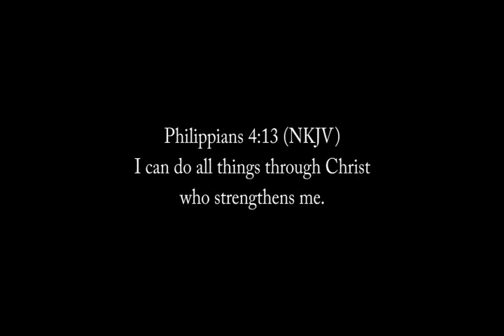8 yr old basketballer Jun Asparin ("3on3 in the 613 tourney" highlights)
Oct. 8, 2016 - We enjoyed family bonding mixed up with our love for the game of basketball as we spent our whole day (9am 'til 4pm) at Carleton University to watch and cheer for our 8yr old basketballer Jun and his "Fab Four" team.
We are happy to be a part of this year's "3on3 in the 613" (Ottawa’s largest 3on3 basketball tournament and Urban Jam in support of Ausome Ottawa and Hera Mission). It was a great success for all the organizers... awesome celebration of basketball and urban life!🏀